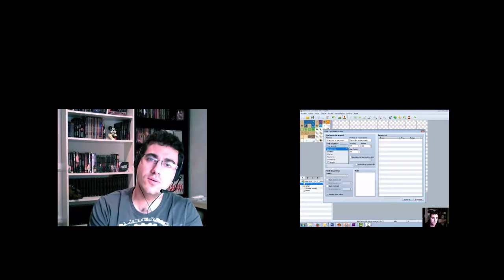Jugando al Rol - Drakensang #16 ¡De visita al carcelero!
Después de un tiempo de meditación necesario he sacado las fuerzas necesarias para volver al Bosque Salvaje y visitar de nuevo al Carcelero. Si puedo ataco también al Capitán... como se dará?